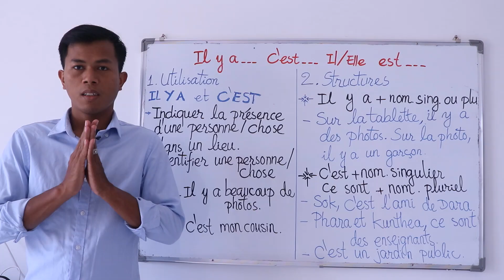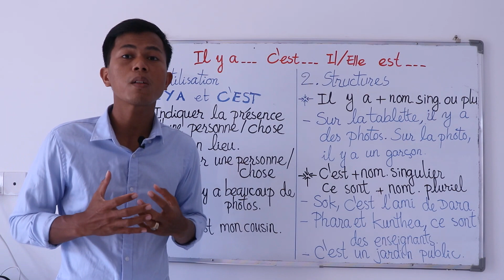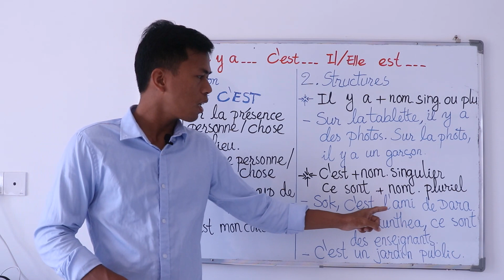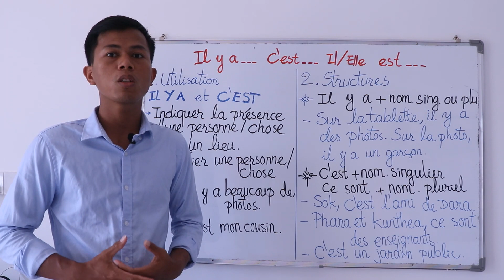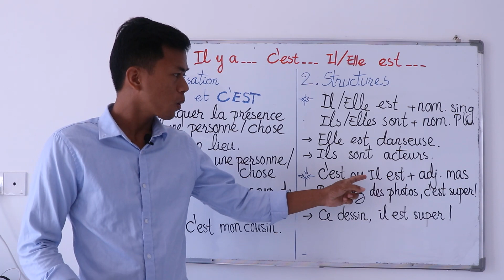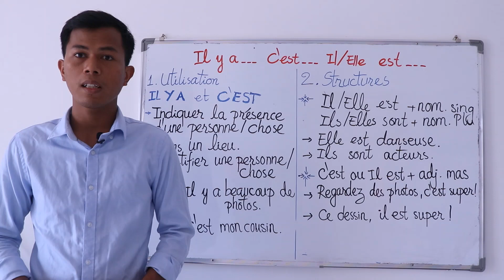រៀនភាសាបារាំង ស្វែងយល់ភាសា [Learn French]-[apprendre le français]-[ Il y a, C’est, Il est, Elle est]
Utilisation
Il y a et c’est sont utilisés pour :
- Indiquer la présence d’une personne ou d’une chose dans un lieu. Il y a beaucoup de photos.
- Identifier une personne ou une chose. C’est mon cousin.

Structures
- Il y a + nom singulier ou pluriel
Cette structure indique la présence d’une personne ou d’une chose dans un lieu. Les noms sont utilisés avec un déterminant.
- Sur la tablette, il y a des photos. Sur la photo, il y a un garçon.

- C’est + nom singulier et ce sont + nom pluriel
Ces structures sont utilisées pour identifier une personne, pour indiquer la profession ou pour présenter une chose. Les noms sont utilisés avec un déterminant.
- Julien, c’est l’ami de Paul.
- Veasna et Vuthy, ce sont des informaticiens.
- C’est un bus public.

- Il/elle est + nom singulier et ils / elles sont + nom pluriel
Ces structures sont utilisées pour indiquer la profession. Les noms sont utilisés sans déterminant.
- Elle est médecin. Elles sont employées de bureau.
- C’est ou il est + adjectif masculin

Quand on parle d’une chose :
-on utilise « c’est » pour faire un commentaire général. Regarder des photos, c’est super !
On utilise « il est » pour faire un commentaire sur une chose précise. Ce dessin, il est super !